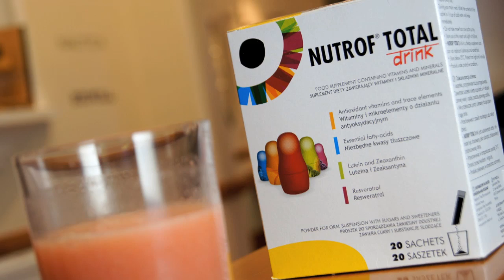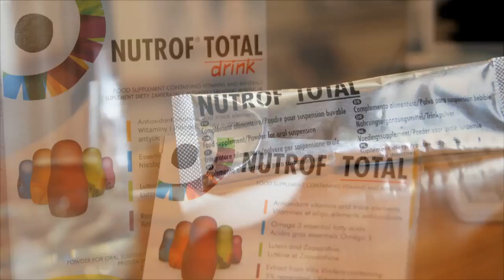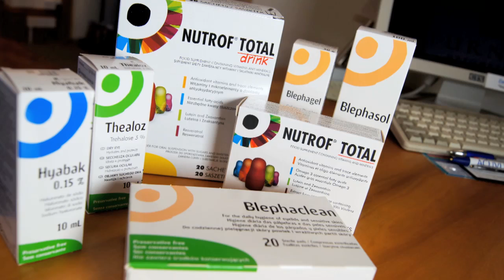Macula Degeneration (AMD)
Turners Optometrist's Richard Llewellyn talks about macula degeneration along with Consultant Ophthalmologist, Mike Potts.  Patients with AMD explain how it has affected them and the benefits of dietary supplements explained.  Nutrof Total is demonstrated both as capsules and as a drink.